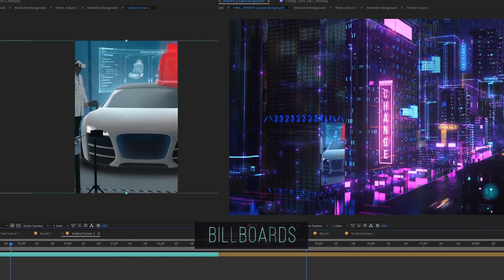Cyberpunk Opener (After Effects Template)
Features:
- Looped Animation
- Two project included – Intro and Looped Background
- Color Control